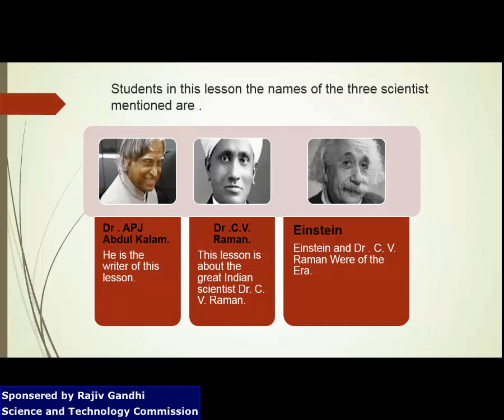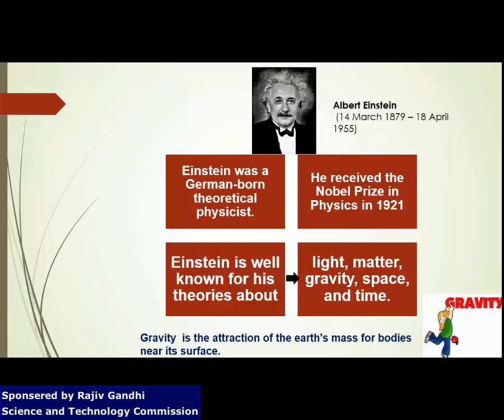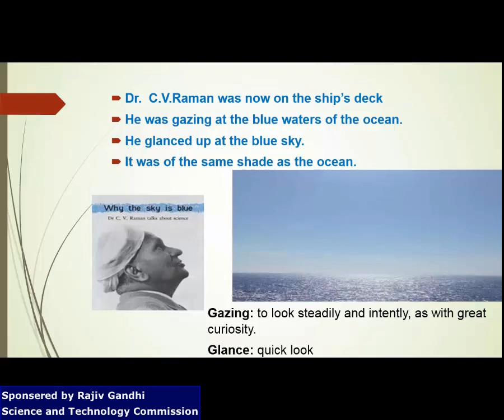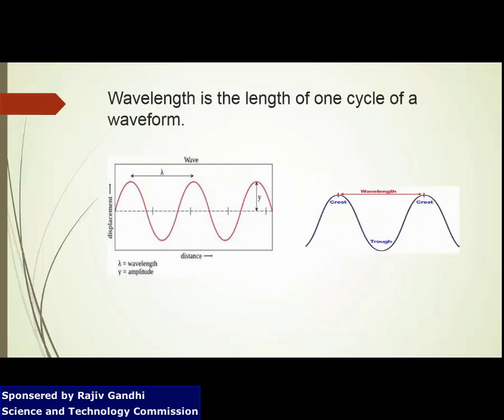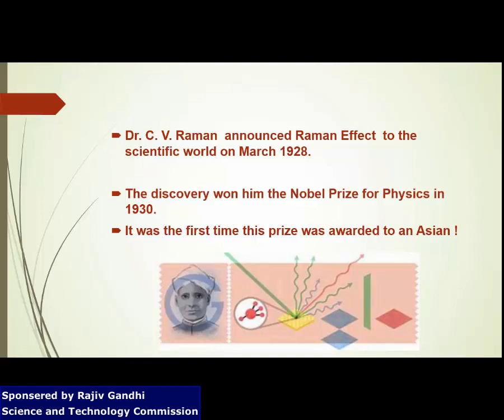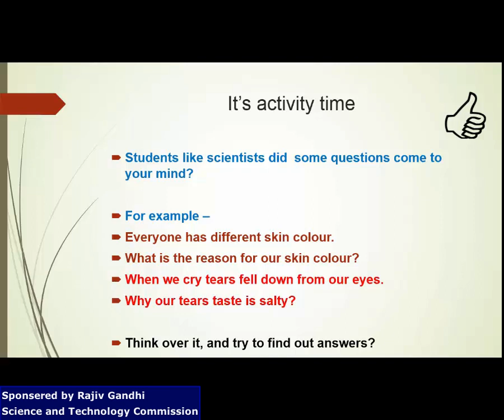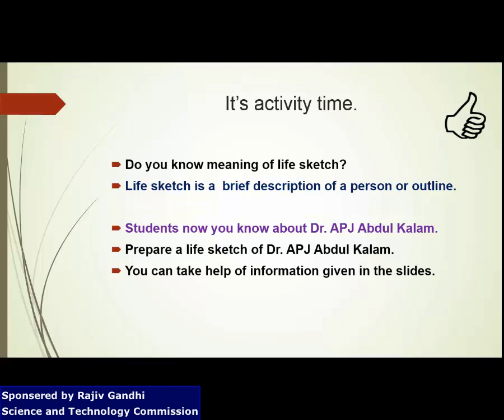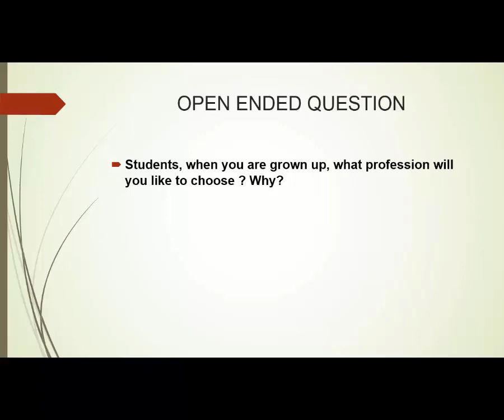2.6 GREAT SCIENTISTS HAVE A QUESTIONING MIND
2.6 GREAT SCIENTISTS HAVE A QUESTIONING MIND